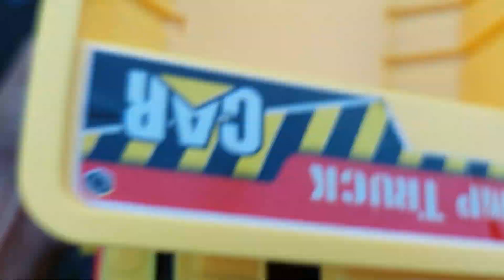Unboxing Mobil Mobilan Terbaru, Mobil Molen, Mobil Pemadam, Truk Sampah, Mobil Balap, Cars McQueen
Penting: Video Mencari Mainan Pada Channel ini Cuma Sekedar Drama Saja, Jadi Tidak Untuk di Contoh atau di Tirukan...Terimakasih... Menonton Video Ini Berarti Setuju Dengan Ketentuan Konten Yang Berlaku.